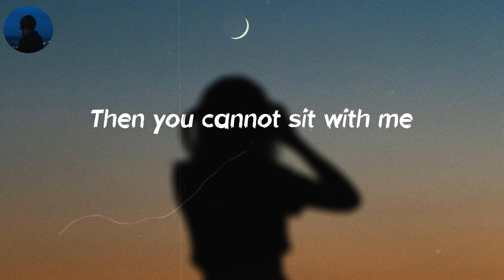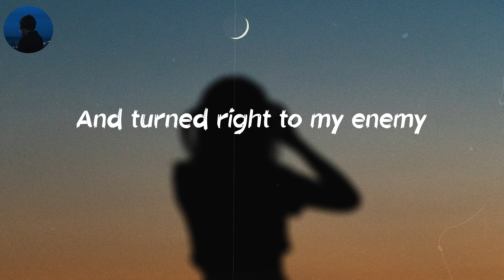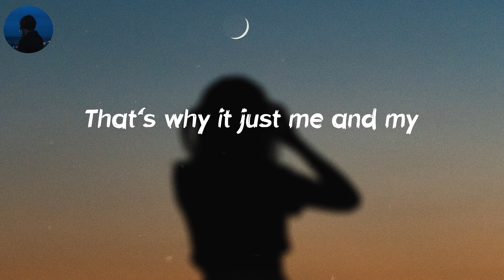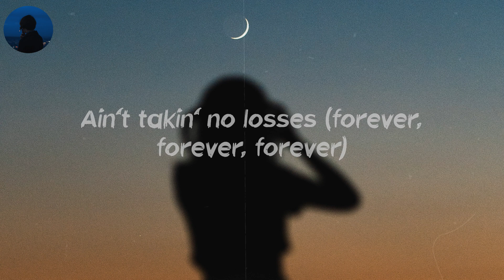TWINNEM - Coi Leray (Lyrics) | Yeah, that's my twinnem